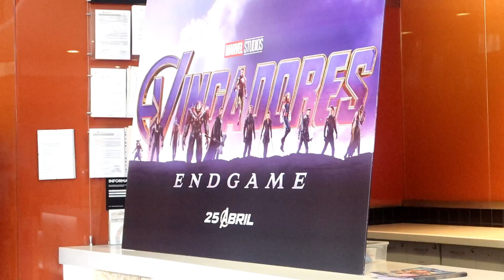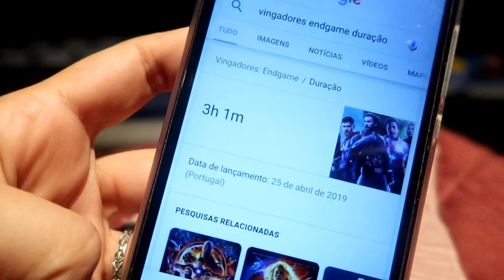IDEIAS PARA AS OBRAS, CINEMA, TELEMÓVEL VELHO | Carina Machado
Um dia em que fiz tudo!!! Apesar do cansaço, gravei, organizei muitas coisas pendentes na sexta... No fim do dia ainda fui com o Fernando ver coisas para a obra e fomos ao cinema ver os Avengers endgame...